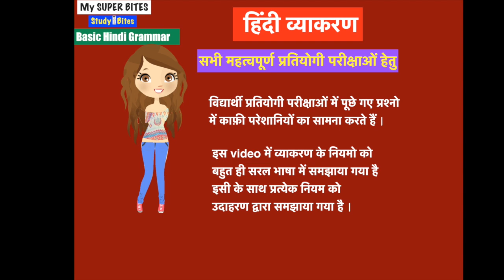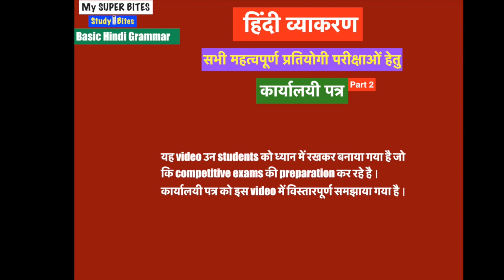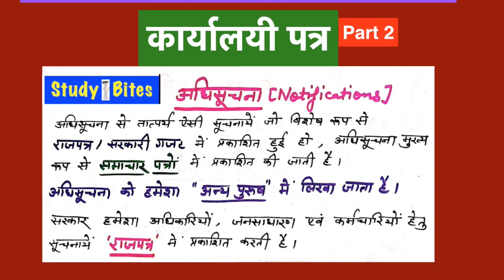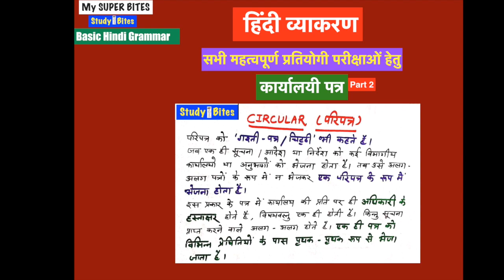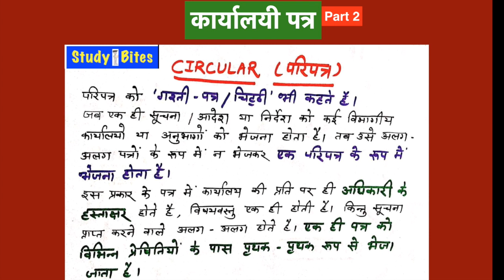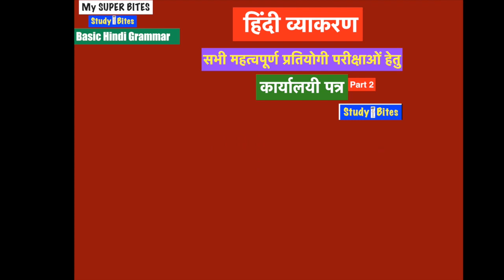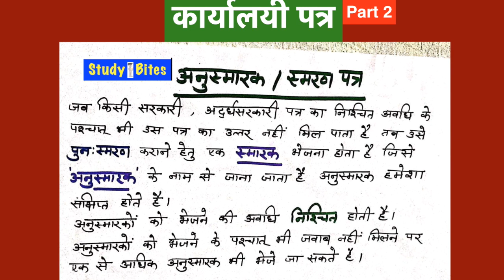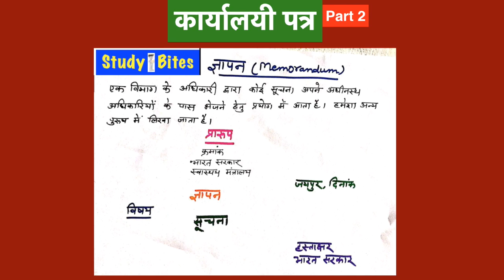Official letter Part 2 /कार्यालयी पत्र/ हिंदी व्याकरण /Hindi Grammar/ For Competitive Exam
Official letter 2 /कार्यालयी पत्र/ हिंदी व्याकरण /Hindi Grammar/ For Competitive Exam
कार्यालयी पत्र का एक विशेष तरह का प्रारूप होता है और इनकी भाषा हमेशा सुस्पस्ट होती हैं
Rajasthan Highcourt LDC exams, Steno exam,
IAS exam, RAS exam

B.com 1 year  Hindi compulsory
B.A. 1 year Hindi compulsory
B.SC 1 year Hindi compulsory
RTET EXAMS
CTET EXAMS
HSSC PGT
HSSC TGT EXAM
UP TGT EXAM
UP PGT EXAM

Funny bites for fun and laughter, hilarious animation and many things which will give you light moments.
Horror Bites : A horror section which will give your spine a chill !!
Beauty Bites : It is a section which will provide you all the beauty tips to make you feel beautiful and  charming !!